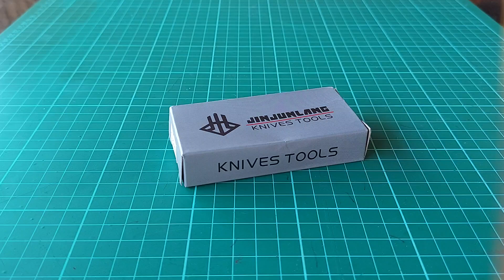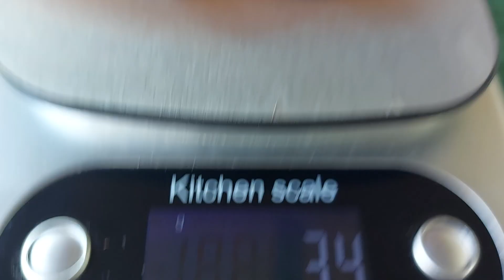Jinjunlang Super Thin Folding Pocket Knife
Manipis at magaan.  Napakadaling ibulsa at dalhin bilang pang araw-araw na tool.  Panalo.